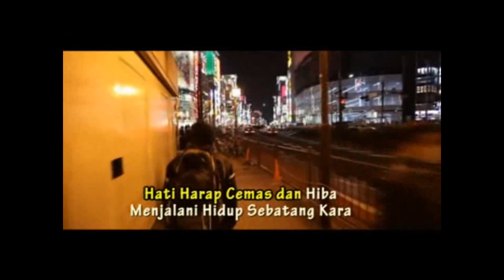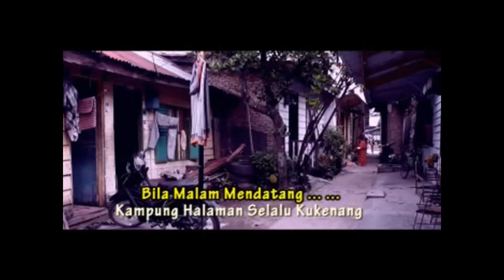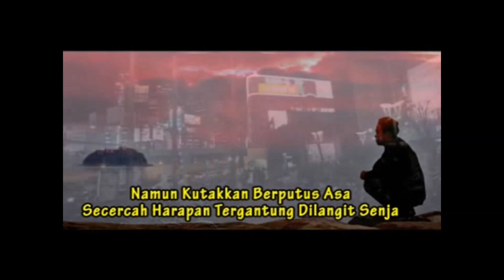MERANTAU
Video ini dgn format 4:3 VCD, ketika itu dengan kamera sederhana :)
vocal        :  Amar Dhiab
Cipt          : Abah Dayat

Arr            : ckdelta
A / V        : ckdelta

Lokasi : Bangsal, Water front Pasiran, Sei. Nangka, Tokyo Jepang, Pantai Galau, Tanah Lapan Sultan Abdul Jalil, Balai Ujung Tanjung